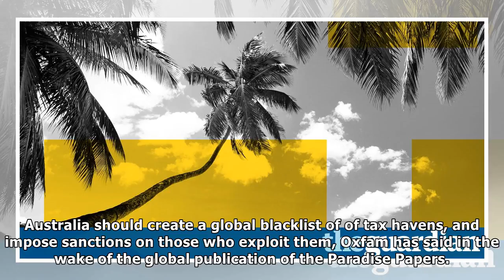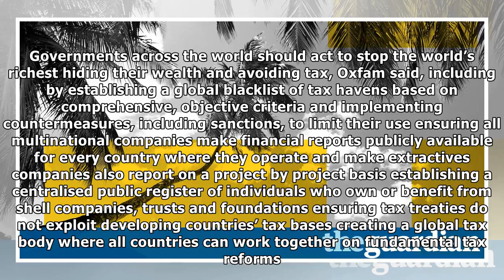Australia should blacklist tax havens, oxfam says | News 24H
Australia should create a global blacklist of of tax havens, and impose sanctions on those who exploit them, Oxfam has said in the wake of the global publication of the Paradise Papers. “Scandals invo...